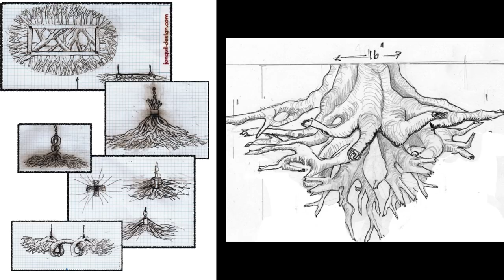The magic of making trees | Jonquil LeMaster | TEDxMtHood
This year's TEDxMtHood Artist in Residence shares her story of how she sculpts trees and why trees have long been her source of inspiration.   Jonquil LeMaster is an artist, designer, and fabricator. Her designs are inspired by nature and informed by 35 years of experience working in a variety of mediums and settings. Jonquil's one-of-a-kind pieces are visually striking, serene, and holistically integrated into their surroundings. Jonquil thrives on teamwork. Each piece is crafted through constant communication and collaboration with both clients and consultant. Her chandeliers and sculptures are featured in a variety of public spaces and private homes in New York City, Napa Valley, Malibu, San Francisco, Aspen, New Orleans, Jackson, Charlotte, and Portland. This talk was given at a TEDx event using the TED conference format but independently organized by a local community.